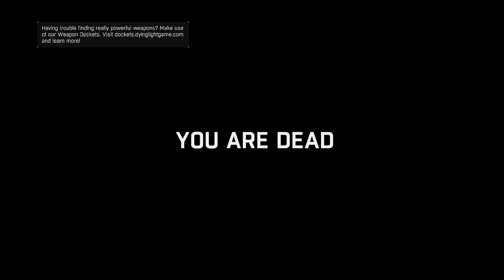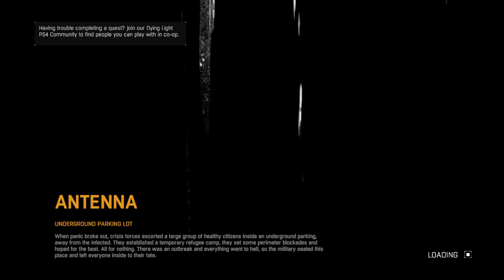Dying Light - Halloween Special, Part 2